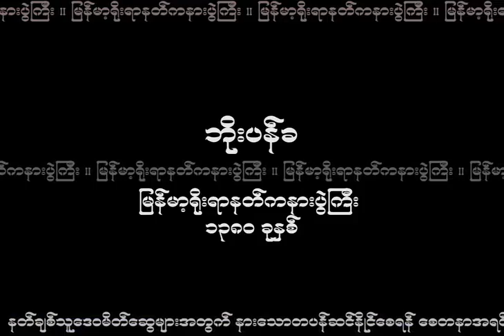NAT-46 ဘိုးပန္ခ (Bo Pan Kha) ဘိုးပန်ခ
ဘိုးပန္ခ
ျမန္​မာ့႐ိုးရာနတ္​ကႏၷားပြဲႀကီး
၁၃၈၀ ခုႏွစ္​

နတ္​ခ်စ္​သူ ​ေဒဝမိတ္​​ေဆြမ်ားအတြက္​ နား​ေသာတ ပန္​ဆင္​ႏိုင္​​ေစရန္​ ​ေစတနာအရင္​းခံျဖင္​့
 ျမန္​မာ့႐ိုးရာနတ္​ကႏၷားပြဲႀကီး အဖြဲ႕မွ ဖန္​တီးပံု​ေဖာ္​လိုက္​ပါသည္​။
စီးပြား​ေရး အလို႔ဌာ အသံုးမျပဳရ။ မူပိုင္​ခြင္​့ကို သတိျပဳပါ။
ဆိုင္​း ။ စိန္​​ေက်ာ္​လင္​း၊ စိန္​ျမလင္​း
အဆို​ေတာ္​ ။ ၀ါးခယ္မ ၀င္းသိန္း
​ေတးသံသြင္​း ။ ဟသၤာ ကုမၸဏီ

ဘိုးပန်ခ
မြန်မာ့ရိုးရာနတ်ကန္နားပွဲကြီး
၁၃၈၀ ခုနှစ်

နတ်ချစ်သူ ဒေဝမိတ်ဆွေများအတွက် နားသောတ ပန်ဆင်နိုင်စေရန် စေတနာအရင်းခံဖြင့်
 မြန်မာ့ရိုးရာနတ်ကန္နားပွဲကြီး အဖွဲ့မှ ဖန်တီးပုံဖော်လိုက်ပါသည်။
စီးပွားရေး အလို့ဌာ အသုံးမပြုရ။ မူပိုင်ခွင့်ကို သတိပြုပါ။
ဆိုင်း ။ စိန်ကျော်လင်း၊ စိန်မြလင်း
အဆိုတော် ။ ဝါးခယ်မ ဝင်းသိန်း
တေးသံသွင်း ။ ဟင်္သာ ကုမ္ပဏီ